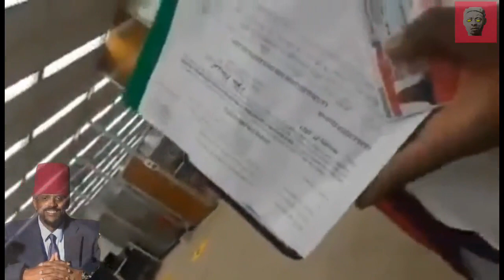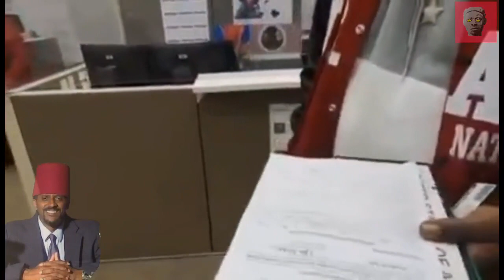MOORISH SOVCIT FROM U.S.A.R. TRIES TO GET HIS USAR LICENSE BACK AFTER IT WAS CONFISCATED PART 2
In this video we have a member from the fictitious government U.S.A.R still trying to get his U.S.A.R issued drivers license back. This Moorish scientists shows up to the court house NOT on his appointed court date requesting to speak to the Sharif,  Prosecutor, and Judge with the hopes of getting his fraudulent U.S.A.R issued drivers license back. It is absolutely amazing that these Moorish scientists have no clue on how the world works and expects us to play along with them.

MOORISH SOVEREIGN CITIZEN FROM U.S.A.R. TRIES TO GET HIS USAR LICENSE BACK AFTER IT WAS CONFISCATED (PART 1)

The term Moor is an exonym used by Christian Europeans to designate the Muslim inhabitants of the Maghreb, the Iberian Peninsula, Sicily and Malta during the Middle Ages.